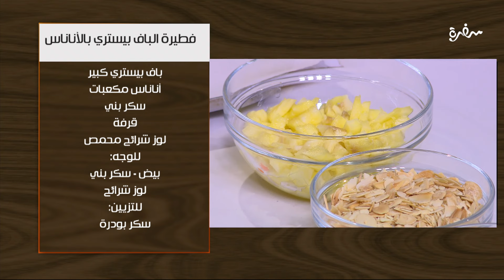فطيرة الباف بيستري بالأناناس - يخني اللحم - جزر مكرمل بالعسل | اتفضلوا عندنا |حلقة كاملة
طريقة عمل فطيرة الباف بيستري بالاناناس - يخني اللحم - جزر مكرمل بالعسل مع غادة جميل في اتفضلوا عندنا | 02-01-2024